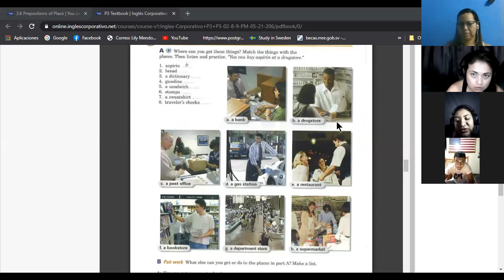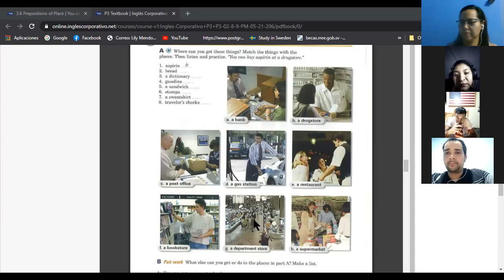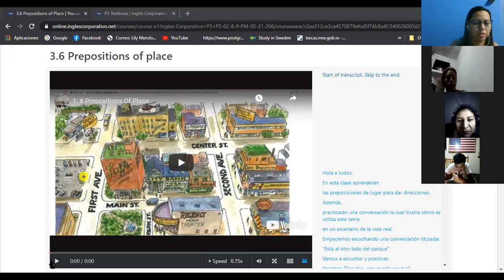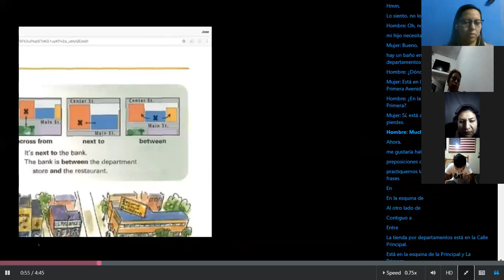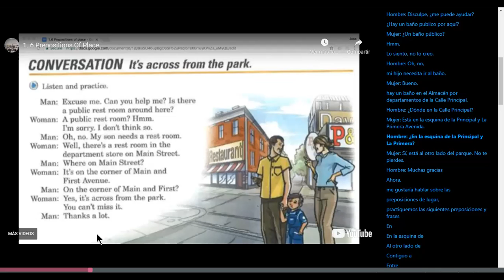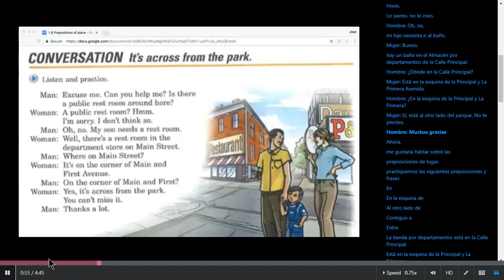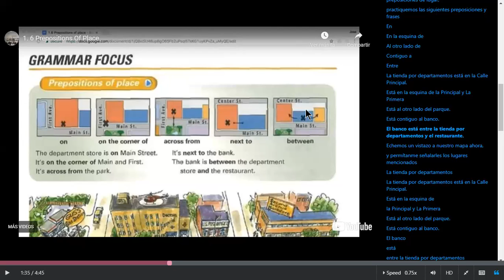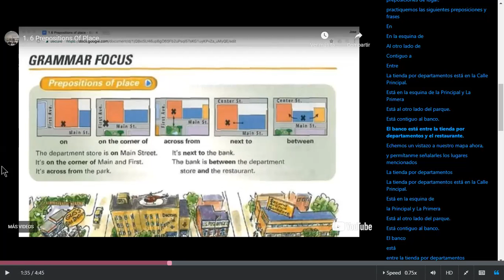Ingles Corporativo-Class 9. Locations and prepositions (part 1)